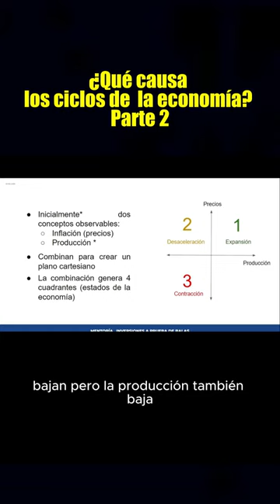¿Qué causa los ciclos de la Economía?